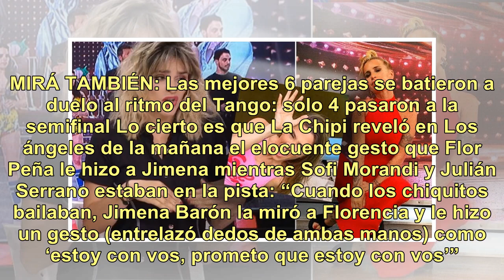La Chipi reveló el elocuente gesto de Flor Peña a Jimena Barón antes de ser salvada en el último ...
La Chipi reveló el elocuente gesto de Flor Peña a Jimena Barón antes de ser salvada en el último duelo: “No sé si hubo tongo pero...”

El viernes pasado, las 6 mejores parejas de Bailando 2018 se disputaron un lugar en las semifinales al ritmo del Tango. Jimena Barón fue la primera salvada por el jurado y así se aseguró el pase directo a la instancia preliminar del certamen. La decisión del jurado fue criticadísima y hubo quienes d...